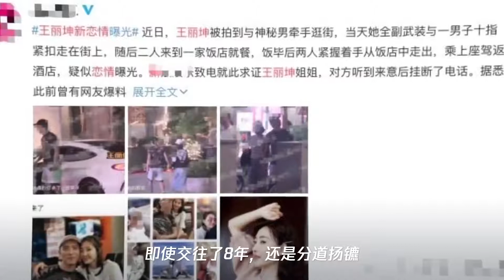王丽坤新恋情曝光,两人十指紧扣逛街,与男子有着夫妻相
➤Thanks收看！